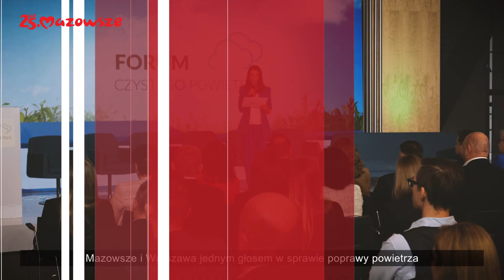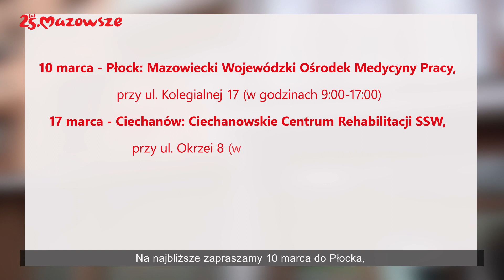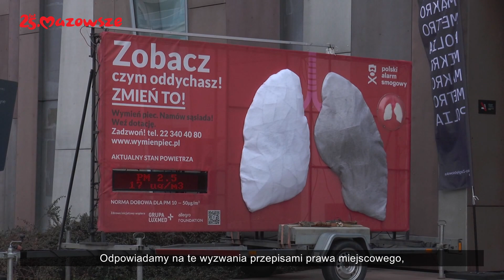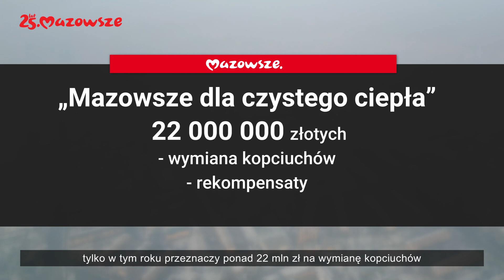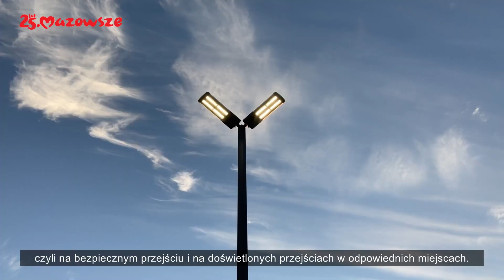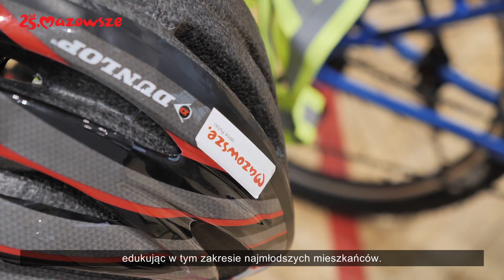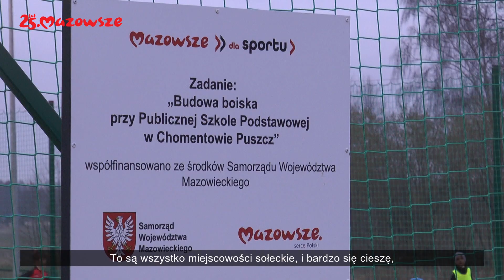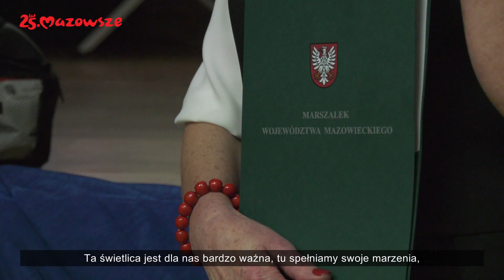„Informacje z Mazowsza” - odcinek 50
1. Samorząd województwa ruszył z nowym programem „Dobry wzrok Mazowszan”. Mieszkańcy mogą bezpłatnie i bez skierowania zbadać swój wzrok. Pilotażowe badania, które przeprowadzono w Żyrardowie zaskoczyły wysoką frekwencją. Kolejne odbędą się w Płocku, Ciechanowie i Bodzanowie.

2. W wyniku zanieczyszczenia powietrza każdego roku umiera przedwcześnie ok. 6 tys. Mazowszan. _Działania, sposoby i pomysły na poprawę jakości powietrza oraz problem ubóstwa energetycznego - to główne tematy zorganizowanego przez samorząd województwa wspólnie z Warszawą Forum Czystego Powietrza, które odbyło się pod koniec lutego w Centrum Nauki Kopernik w Warszawie.

3. Rusza rozbudowa drogi wojewódzkiej od Piaseczna do Konstancina-Jeziorny. Infrastruktura drogowa poprawi się także w subregionie radomskim. W Garbatce-Letnisku powstanie nowy most, a droga wojewódzka w gminie Przytyk zostanie przebudowana. Inwestycje pochłoną w sumie blisko 94 mln zł z budżetu województwa.

4. Choć w ciągu dekady liczba wypadków drogowych z udziałem najmłodszych zmalała o połowę to na polskich drogach zginęło w tym czasie w sumie 730 dzieci w wieku od 0 do 14 lat. Dlatego tak ważna jest edukacja.  Samorząd województwa prowadzi kampanię społeczną „Jesteś widoczny, jesteś bezpieczny”, która od 10 lat promuje na Mazowszu bezpieczeństwo w ruchu drogowym.

5. Mieszkańcy gminy Skaryszew i Gniewoszów mogą korzystać z nowych świetlic oraz wielofunkcyjnych boisk, które powstały lub zostały wyremontowane dzięki wsparciu sejmiku województwa.